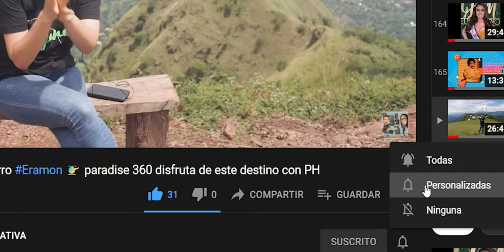Tertuliando con @cacheticksv8840 Creador de contenido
Cachetick, Chalateco, un reconocido creador de contenido de Chalate, qué conversamos !?